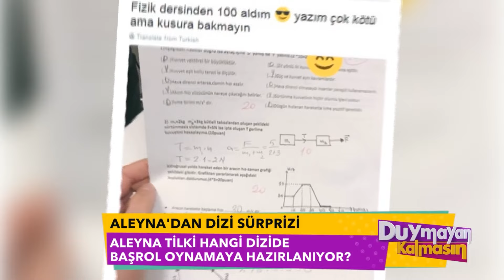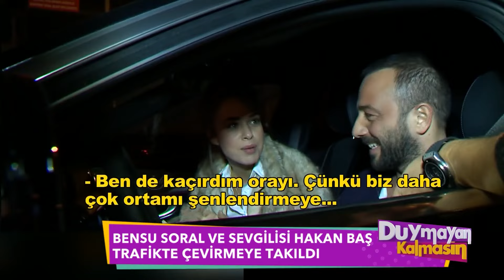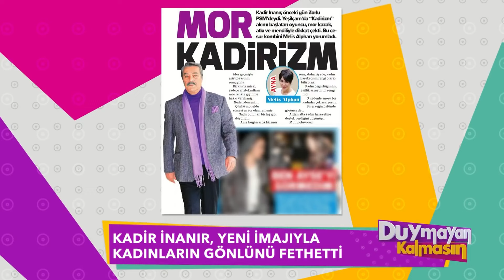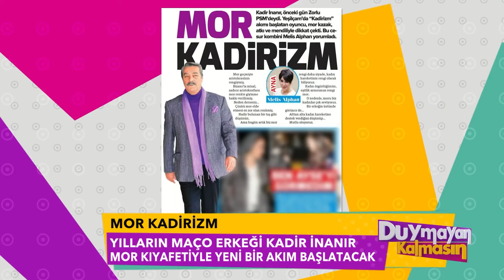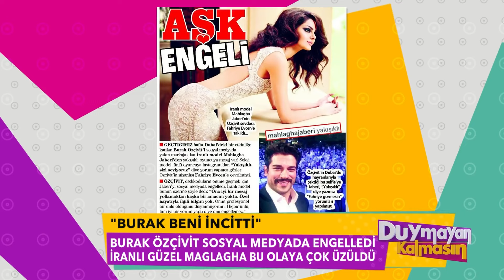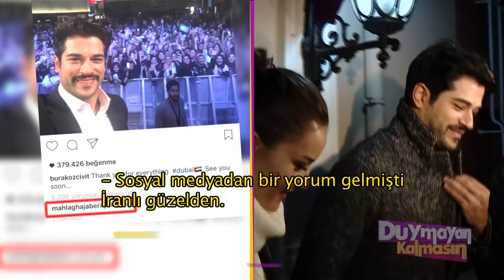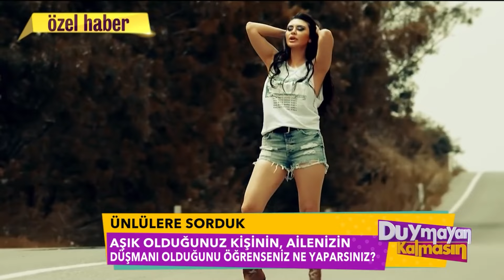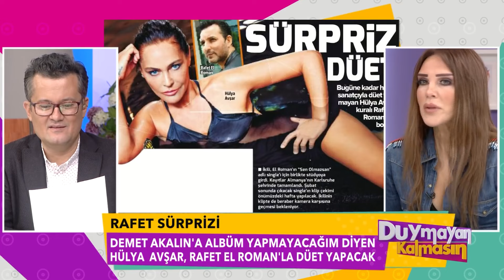Duymayan Kalmasın 28.Bölüm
Ünlü yönetmen Hamdi Alkan ve ''Hayat Bazen Tatlıdır'da'' rol alan kızı Zeynep Alkan Duymayan Kalmasın Stüdyolarına konuk oluyor.Genç şarkıcı Aleyna Tilki oyuncu mu oluyor? Oyunculuk tekliflerini kabul edecek mi?Cem Yılmaz'ın eski Ahu Yağtu ile eski sevgilisi nasıl pişti oldu?